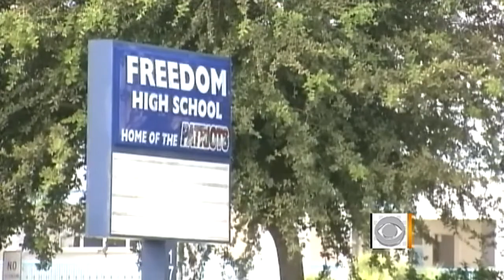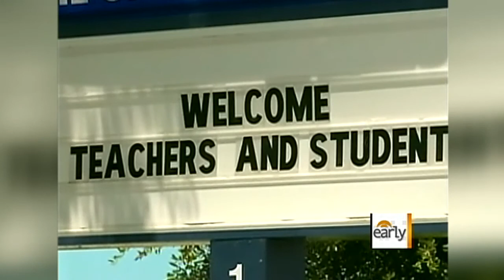Tampa school official on thwarted bomb plot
Chris Wragge talks to MaryEllen Elia, superintendent of Hillsborough County Public Schools about the thwarted bomb plot at Freedom High School, in Tampa, Fla.